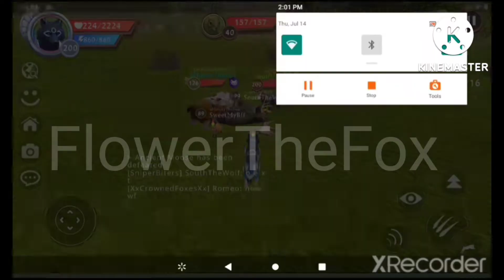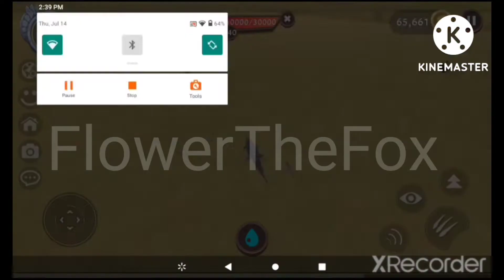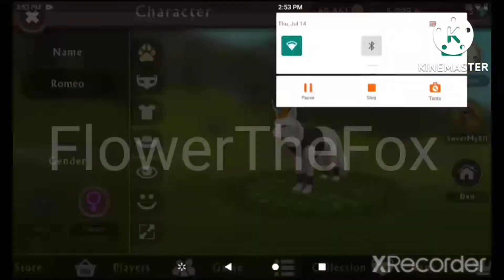Killing all the bosses w/SouthTheWolf and my alt